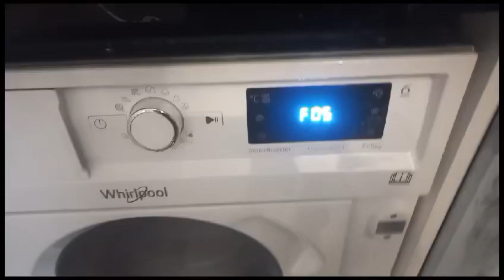ariston hotpint f05 yazir? usta:Rəşad 0702505051